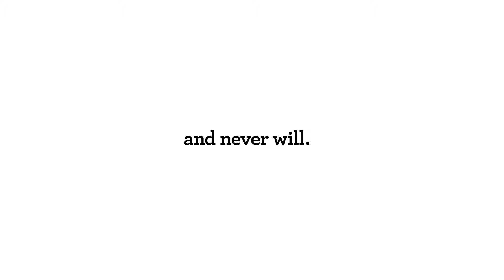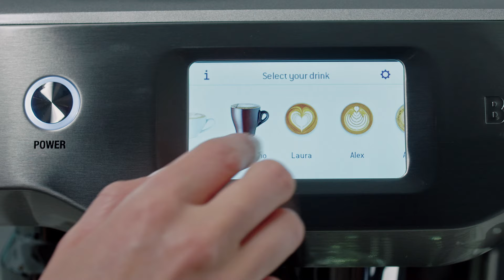The Oracle® Touch | The next generation automatic espresso machine | Breville CA-EN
Enjoy automation at every stage and create third wave specialty coffee at home.

The Oracle® Touch has an automated touch screen operation that simplifies how to make third wave specialty coffee at home in three easy steps: grind, brew, and milk. Our espresso machine allows you to easily adjust the coffee strength, milk texture, or temperature to suit your taste—Be hands on like a barista or swipe and select to enjoy automatic coffee presets.

The Oracle® Touch features:
- Automation at every stage, simply swipe and select for espresso, Americano, flat white, or cappuccino and enjoy third wave specialty coffee at home
- An integrated conical burr grinder that automatically grinds, doses, and tamps 22 grams of coffee, similar to the commercial machine in your favorite café
- Digital temperature control (PID) technology to ensure the temperature is kept at its optimum range coupled with dual stainless-steel boilers and a heated group head
- An Over Pressure Valve (OPV) that limits the maximum steam pressure throughout the extraction, helping prevent bitter flavors in the coffee shot. It also has true low-pressure pre-infusion, which gradually increases the pressure to gently expand the grinds for an even extraction
- A steam wand, powered by a dedicated steam boiler, to automatically texture milk to your taste and preferred temperature, delivering silky, velvety microfoam that enhances the flavor of coffee and is essential for creating latte art. The steam wand also includes an automatic cleaning feature.